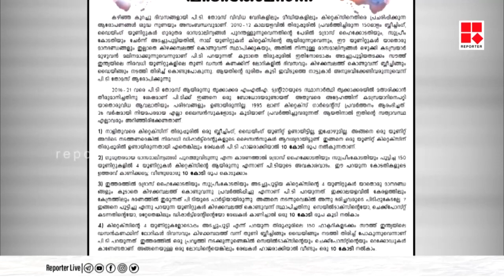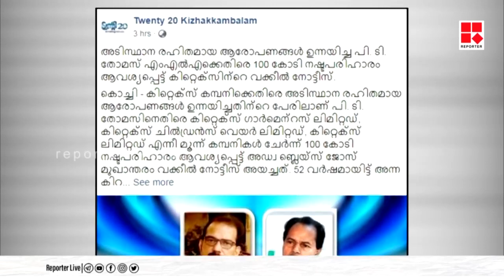‘തെളിവ് ഹാജരാക്കാന്‍ കഴിഞ്ഞില്ല’; പിടി തോമസിനെതിരെ 100 കോടി നഷ്ടപരിഹാരം ആവശ്യപ്പെട്ട് കിറ്റെക്‌സ്